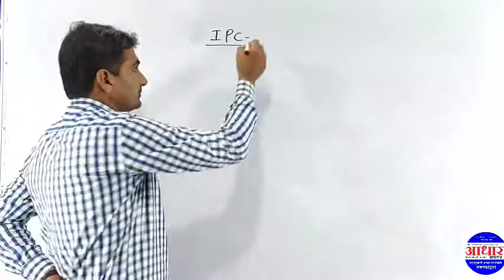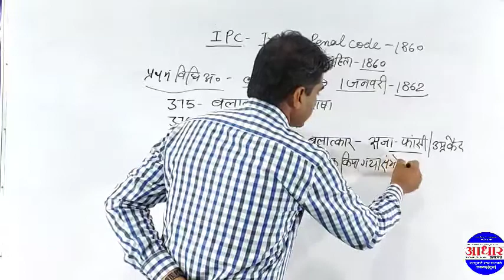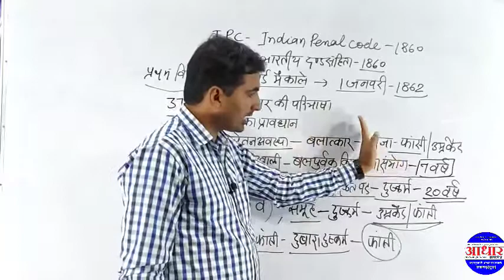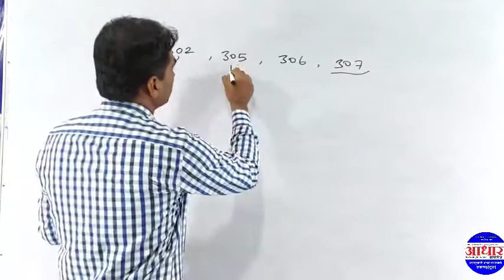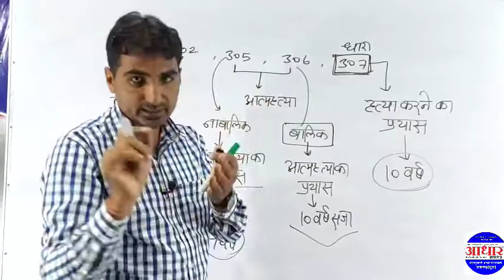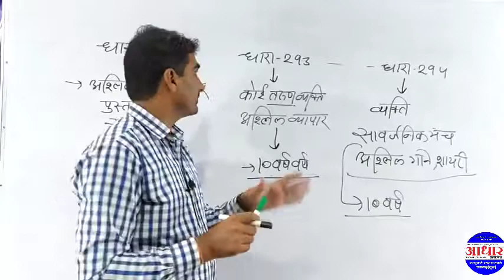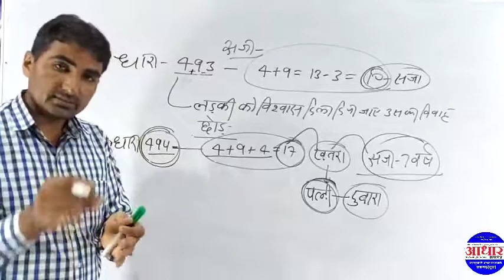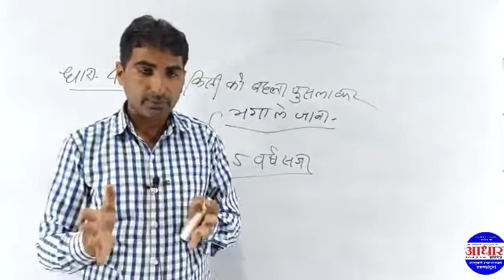महिला एवं बाल अपराध ||भारतीय दंड सहिंता की धाराएं ||IPC -1860 for rajasthan police by vinod saharan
Rajasthan police
महिला एवं बाल अपराध
भारतीय दंड सहितां की धाराएं -1860
IPC -1860
aadhar classes rajgarh